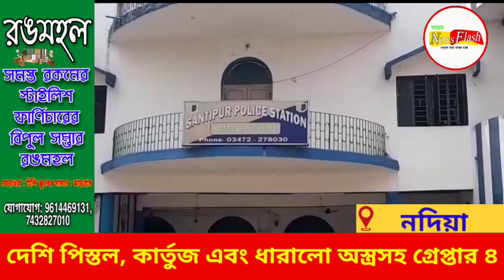দেশি পিস্তল, কার্তুজ এবং ধারালো অস্ত্রসহ গ্রেপ্তার ৪